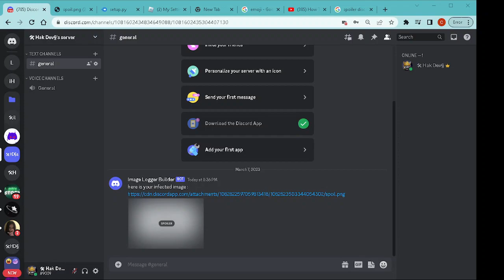Spoiler Logger Review (kxng rxndsxm)